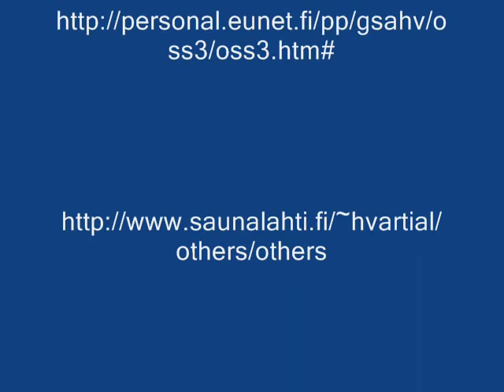building my canoe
short short short version of me building my canoe